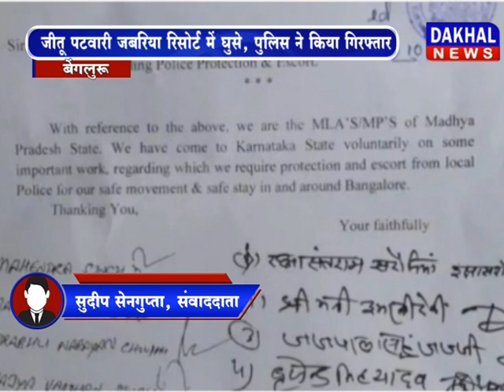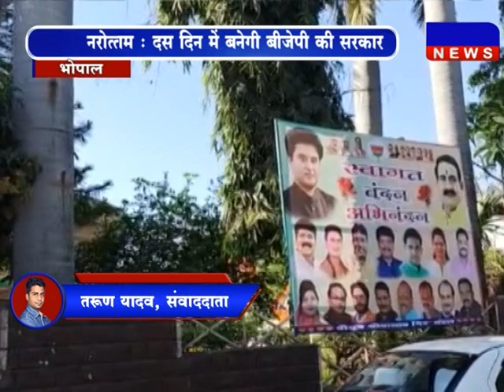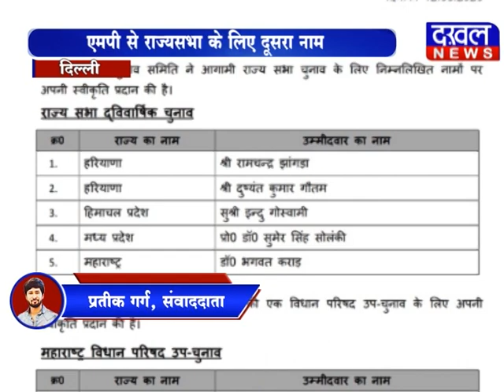12 March 7 PM Bulletin DAKHAL NEWS//